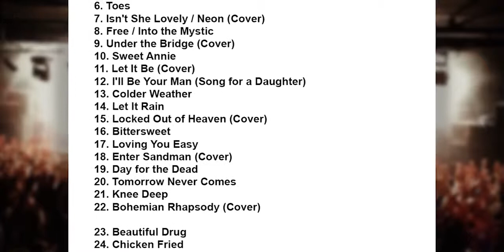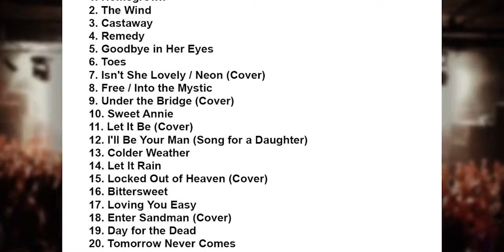Zac Brown Band Setlist - Citi Field - New York - 21 August 2015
Zac Brown Band Setlist 21 August 2015 Citi Field, New York, New York, USA.

HERE YOU WILL SEE ZAC BROWN BAND PERFORM LIVE AT CITIFIELD IN NEW YORK CITY ON 8/21/2015. ENJOY!

Zac Brown Band Live @ Citi Field, NY on Aug 22, 2015.